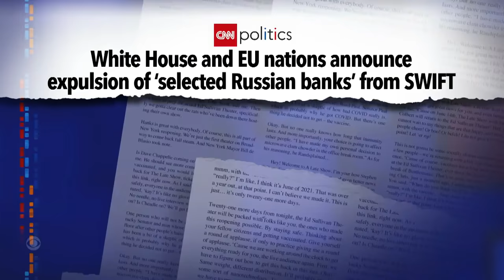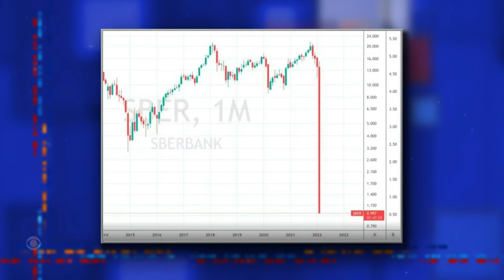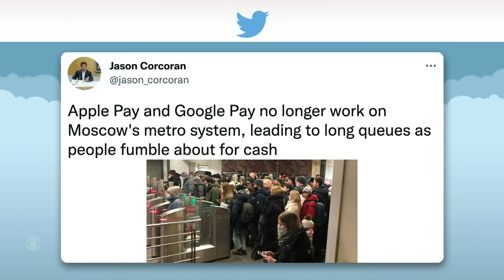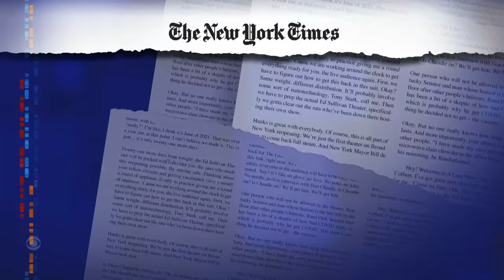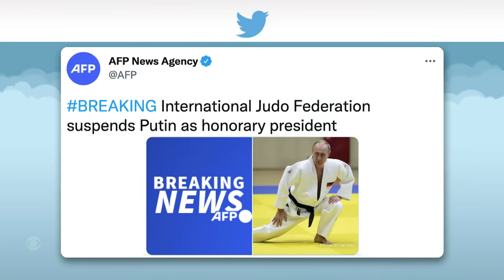Western Powers Cut Russia Off From SWIFT | Putin Is Sounding A Lot Like T****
The world is so united in opposing Russia's invasion of Ukraine that even famously-neutral Switzerland joined the effort to block access to crucial financial systems like SWIFT, and the whiny response from Vladimir Putin sounds a lot like something America's former president would say.